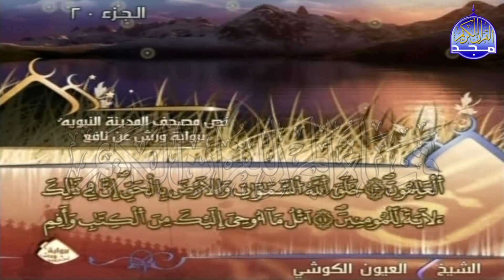الربع 7 . 8 من الجزء (20) من القرآن الكريم ⚡ برواية ورش عن نافع⚡ العيون الكوشي ⚡ Al-oyoun Al-kouchi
نعرض لكم اليوم ::
للقارئ الشيخ : العيون الكوشي
برواية ورش عن نافع ..
Sheikh : Al-oyoun Al-kouchi
rwayat :    warsh ean nafie